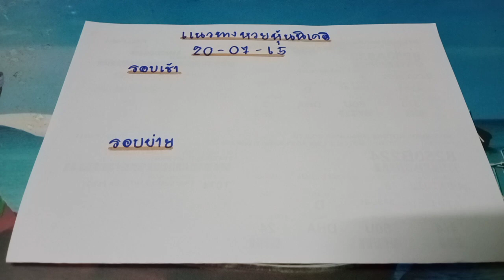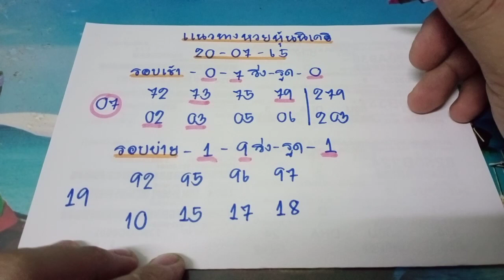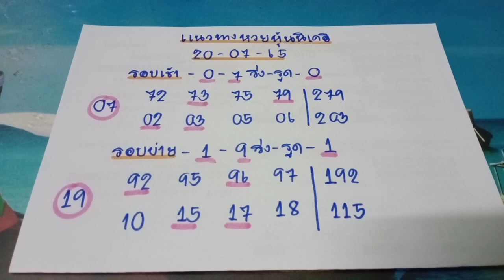🇯🇵หวยหุ้นนิเคอิวันนี้ หวยนิเคอิวันนี้ แนวทางหุ้นนิเคอิเช้า-บ่าย วันนี้ตามต่อ20/07/65